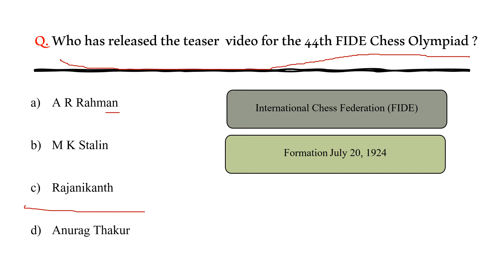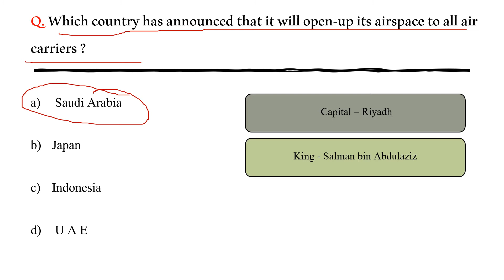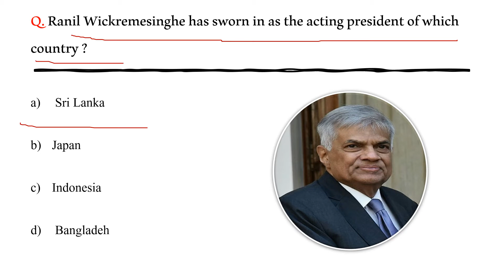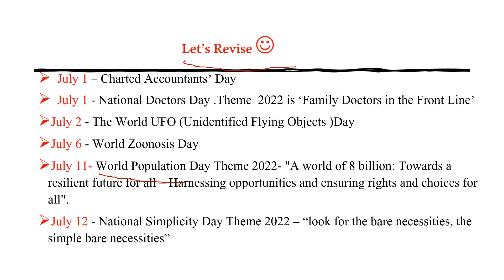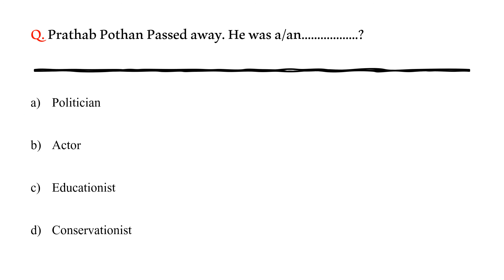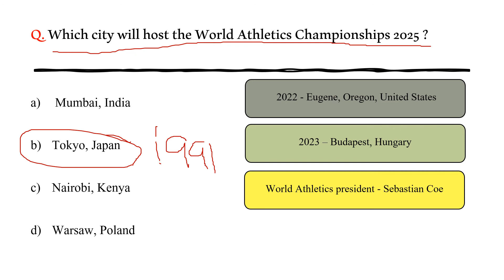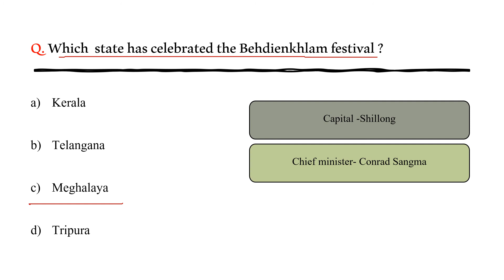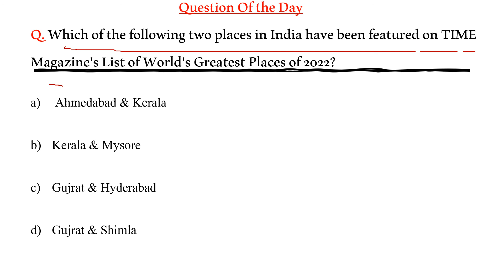16 July 2022 Current affairs | Daily current affairs in English | Exam Notes365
Dear friends,
good morning

In this video, we are going to discuss about the current affairs on  16 July 2022

To watch weekly current affairs video from 4th June to 11th June 2022, please click the

To watch weekly current affairs video from 12th June to 18th June 2022, please click the

To watch weekly current affairs video from 19th June to 25th June 2022, please click the

To watch weekly current affairs video from 26th June to 02nd July 2022, please click the

To watch weekly current affairs video from 3rd July to 09th July 2022, please click the

Happy Learning.